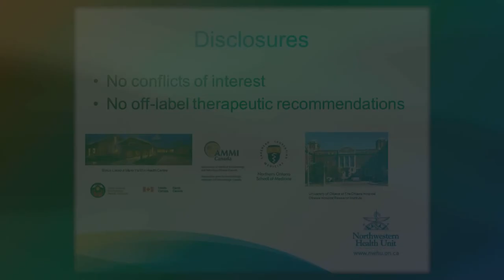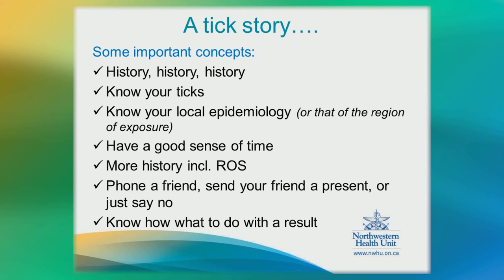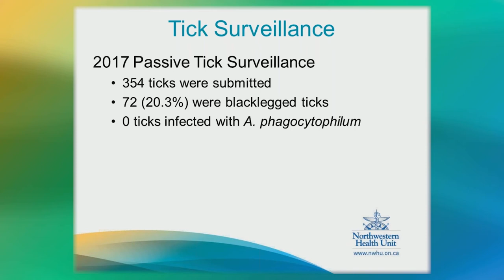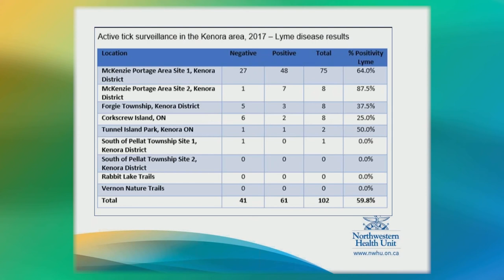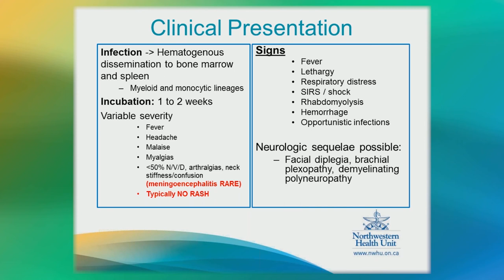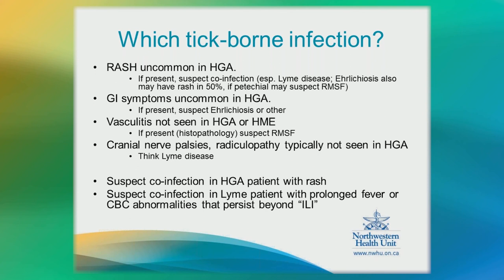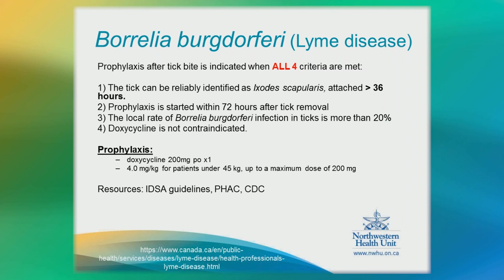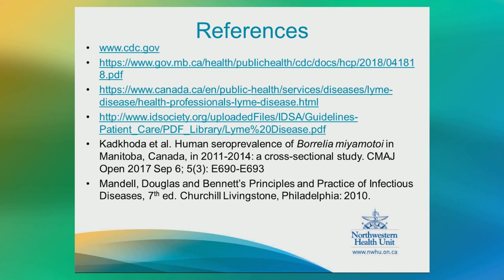Anaplasmosis – An information session NWHU 2018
Anaplasmosis – An information session presented by Northwestern Health Unit.